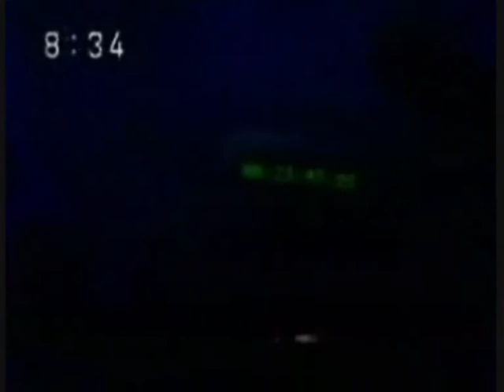shadow tribute for TheDespicableKid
Hope you like it :) after watching it a bit it's like showing that chris likes shadow so sonic is pissed off and fighting shadow but shadow likes maria lol this was unintentional but chris is sooo gay haha